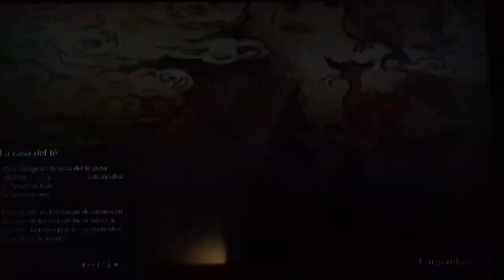Monster Hunter Rise Gameplay 74: Estreno armadura de Bazel vs Arzuros APEX con Luka, Danny y Lanz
Antes del estreno de armadura hicimos unas cazas contra el propio Bazelgeuse claro esta, para ultimar materiales para la fabricación de esta armadura que por las habilidades que tiene parece apropiada para Hacha cargada, y lanza-pistola... si tienen alguna sugerencia mas para utilizar esta armadura pónganmelo abajito del video por favor.